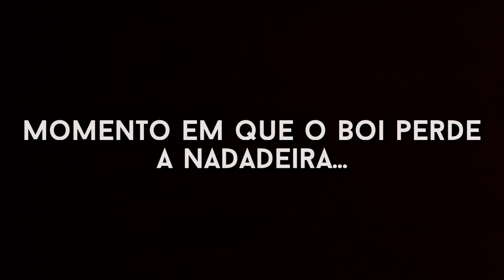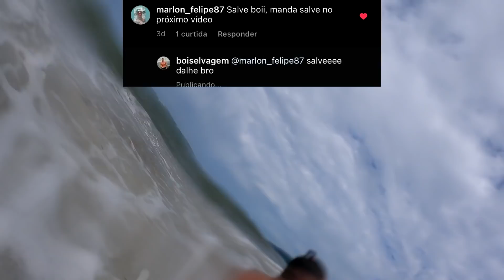PERDI TUDO NESSE MAR! GOPRO 8 E NADEIRA R1P | DAILY VLOG 161#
Infelizmente perdi dois acessórios muito importante no mar recentemente.